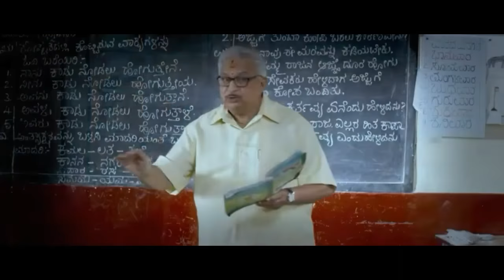Hebbuli Kannada Devare Full Video Song | Kiccha Sudeep| Ravichandran| Amala Poul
Abhinaya Chakravarthy Kiccha Sudeep